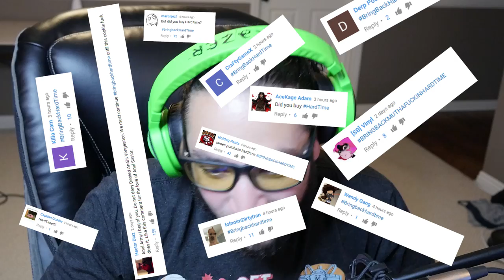# BRING BACK HARDTIME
Great guys. Its back. Yay. For whatever reason, people REALLY wanted Hardtime to get its definitive end. Today that journey begins one last time... as the final anal lives his life in prison.